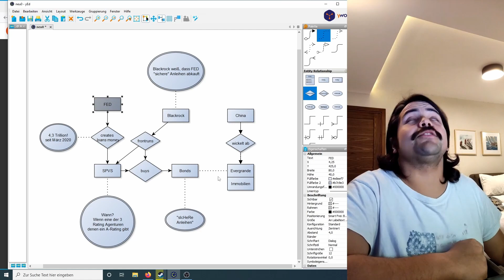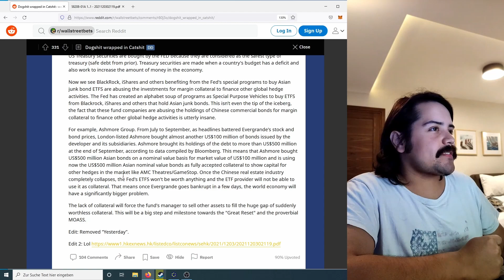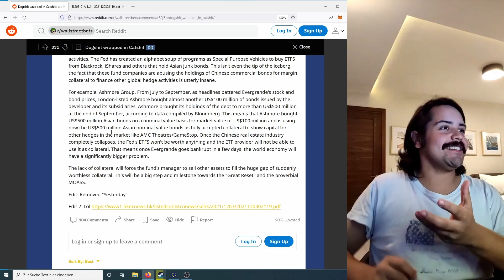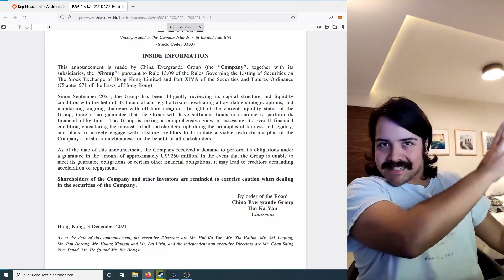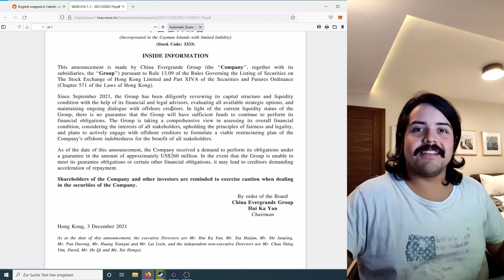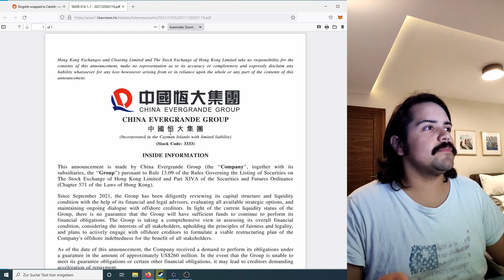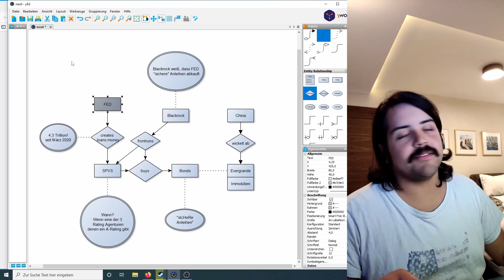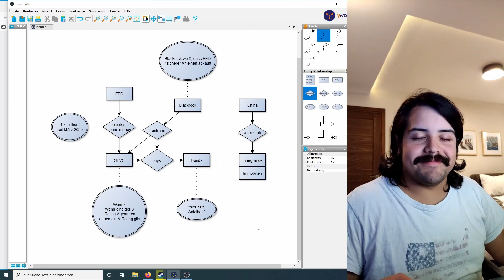Steht ein Crash des Anleihenmarkts bevor? Das anbahnende chinesische Bondmarktdisaster Evergrande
Einleitung (0:00)
Die Hypothese (1:16)

Schulungen für den individuellen und sicheren Umgang mit Kryptowährungen biete ich für 120€ pro Stunde an.